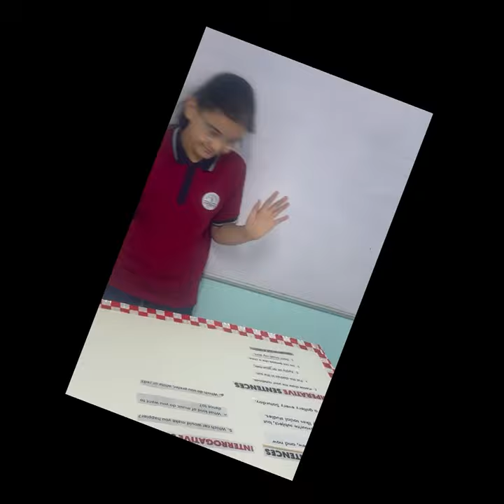Reema_International_School English is fun!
English is fun! Grade 5D students enjoyed their lesson on the Four Types of Sentences and mastered teamwork skills.
The Four Types of Sentences